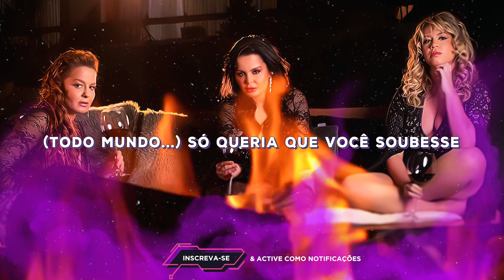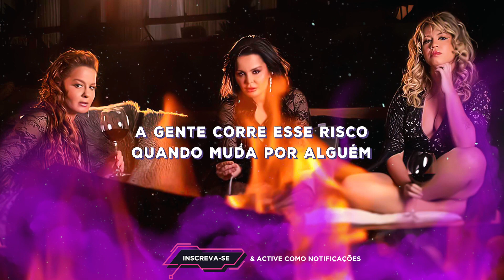Marília Mendonça & Maiara e Maraisa - Todo Mundo Menos Você (Letra/Lyrics) | Super Letra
Letra:
Todo mundo, todo mundo, todo mundo vê
Eu só queria que você soubesse que toda minha mudança é genuína
Genuinamente por você

Dizem que eu ando bem melhor depois que eu terminei
Todo mundo consegue enxergar o quanto eu melhorei
Engraçado ver eles pensando que eu te superei
Mesmo entendendo que o problema nunca foi você
Se não tivesse ido eu não ia me resolver
'Tava confortável né? E ninguém aprende assim
Aprendi,  mas cadê você pra me aplaudir?

Se todo mundo viu porque você não tá vendo
Todo esse esforço que eu 'tô fazendo
Pra fazer você se sentir orgulhoso
Pra fazer você se apaixonar de novo

Pra fazer você se apaixonar por mim de novo

Olha não é pra te colocar pressão mas eu queria saber se você gostou da minha nova versão.
Caso não tenha gostado me avisa, tá tudo bem, a gente corre esse risco quando muda por alguém.
Músicas 2020
Sertanejo 2020
Top Sertanejo
Sertanejo Top
Sofrência 2020
Gustavo Mioto
Pablo Antigas
Tayrone
Tayrone Cigano
Silvano Salles
Tayrone 2020
As Melhores Músicas de Arrocha
Melhores Arrocha
► Léo Santana

☛ Não recarregue